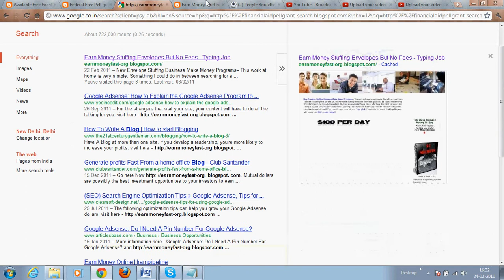Earn Money Stuffing Envelopes But No Fees - Typing Job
How To Make $100 Online Every Day Earn Money Stuffing Envelopes But No Fees - Typing Job Join now!!

New Envelope Stuffing Business Make Money Programs-- This work at home is very simple. Something I could do in between searching for a full time job. Work at home stuffing envelopes seemed a good idea as a quick make money. Something to get you through this website. So there are working at home jobs is offer here. And filling envelopes like a simple solution for some quick easy money. Looking below here now, maybe you could the next person to got like this attractive and big cash! You can Accept one of our "top picks" website to start Making Money at Home .Its FREE Join Today !!!

How To Make $100 Online Every Day Visit now